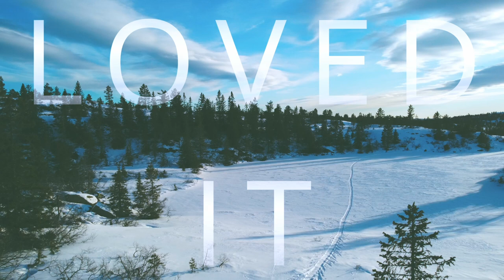FØRSTE VINTERTUR MED SKI, PULK OG TELTING PÅ 27 ÅR!!! Del 1 av 2. English Subtitles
Even though my 60 Degrees partner Pål, got extensive winter outdoors experience, I have not. In fact I had not been on such a trip since I was in the military in 1994. So without telling anyone, I started to plan for  my first winter trip in the fall of 2021. In February and March of 2022 I went into the Norwegian mountains to gain some experience in the winter outdoors. Hope you want to come along with   @sixtydegreesadventures699    and that you will enjoy my video.  -Håvard

BEST PRICES ON SOME OF THE WINTER GEAR AT THE TIME OF PUBLISHING (which is the start of Black Friday Week here in Norway) :

Fjellpulken Transporter 155 w/skier shaft & harness (not the expedition pro)